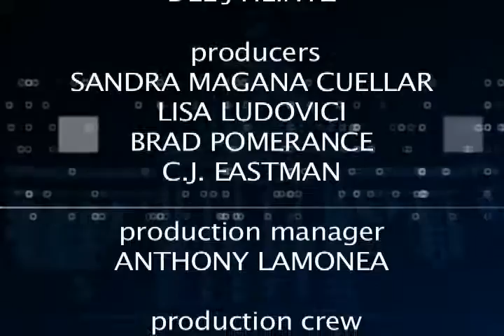Charter Local Edition with San Bernardino County Supervisor Curt Hagman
Charter Local Edition Host Brad Pomerance interviews San Bernardino County Supervisor Curt Hagman about his recent economic development trip to China and Ontario Airport.